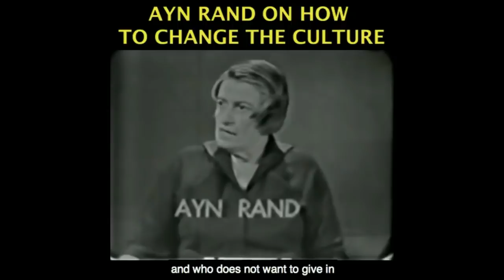How Trump's Tariffs VIOLATE My Rights..( Not What You Think...)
This video was created by Christian Jackson.  Taken from Yaron Brook Show Trade and Tribalism.